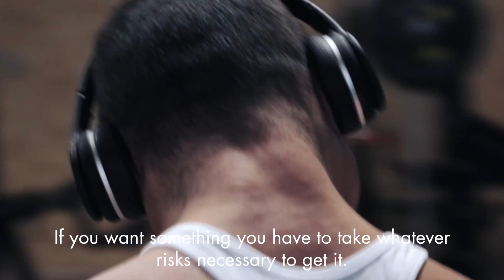DAWID GELER: FOLLOW YOUR DREAMS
These words went deep into my heart , when I was a teenager ...
"Just remember , you can't climb the ladder of success with your hands in your pockets."
I hope this short video let You to find out a bit more about myself and encourage all of you to live your dreams!!